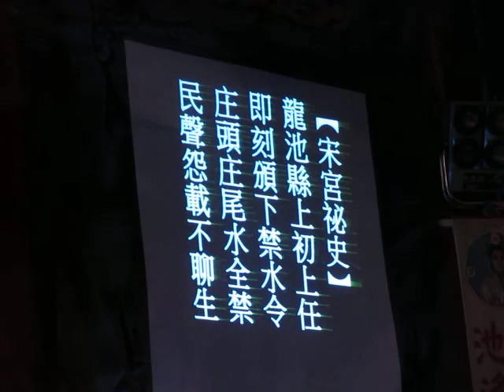102.06.09. 水錦歌劇團 五府千歲 池逢春傳奇 23 (宋宮祕史)